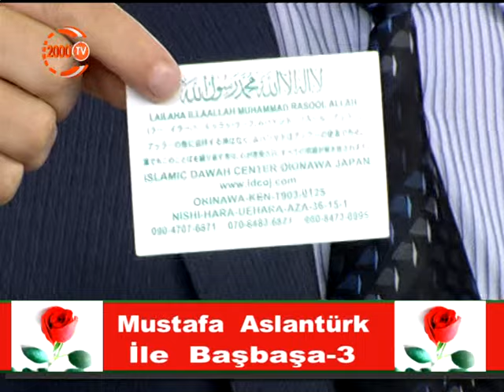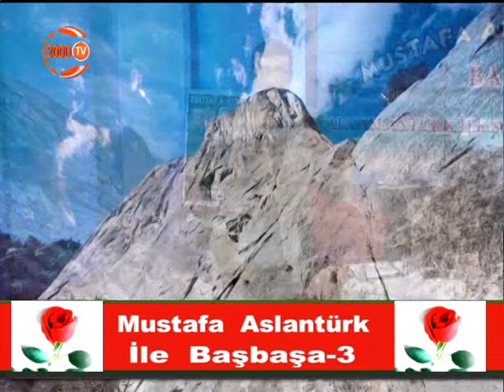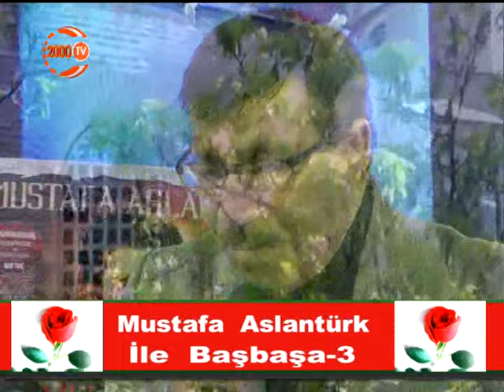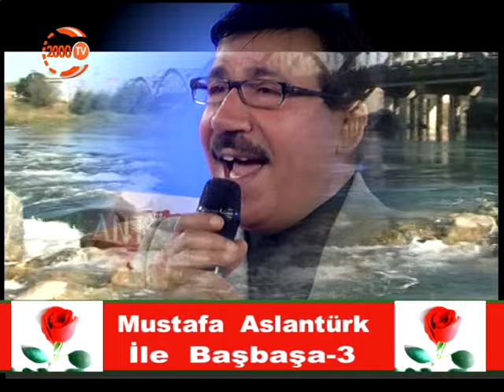2000 TV MUSTAFA ASLANTÜRK İLE BAŞBAŞA-3 Hasan Kılıçatan Nimetullh hoca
Yapım: Hazan Prodüksiyon
Yönetmen: Mustafa Aslantürk
Sunucu: Mustafa Aslantürk